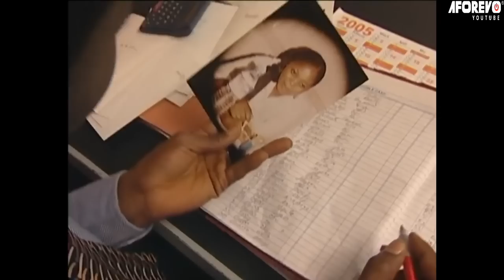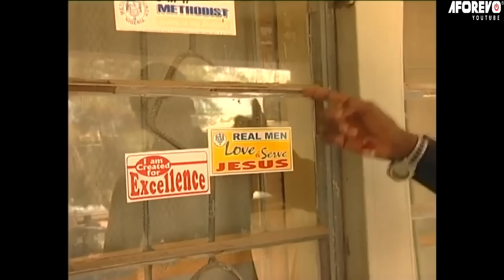True Love Is Bold (DESMOND ELLIOT, RITA DOMINIC) AFRICAN MOVIES| CLASSIC MOVIES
Michael likes Samantha a lot but hasn't been able to muster the courage to tell her. A few days later, his best friend expresses his feeling to Samantha. Though nothing concrete is agreed on, Mike jumps into conclusion that Samantha and his friend are dating. The battle line is drawn, who will blink first?

Starring: Desmond Elliot,Rita Dominic,Uche Obodo